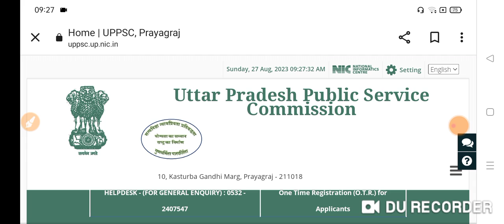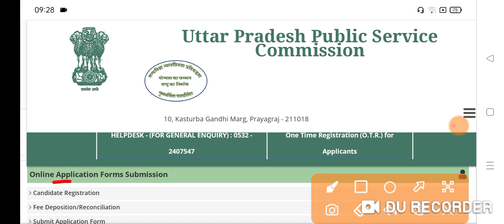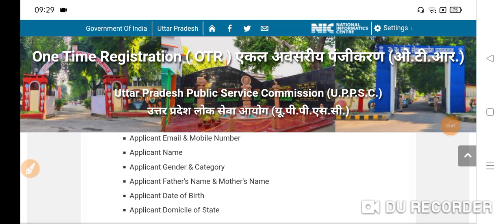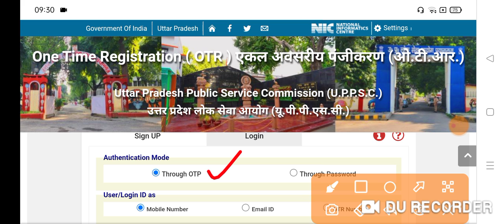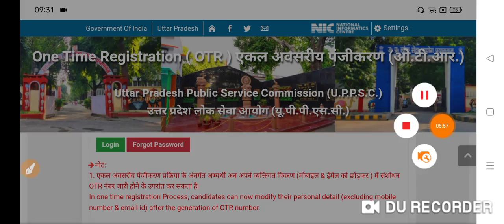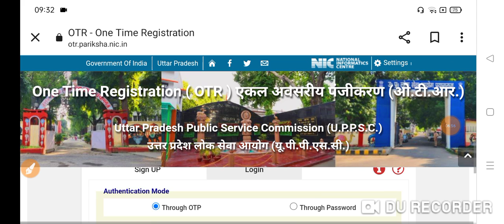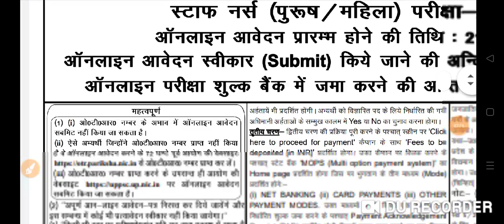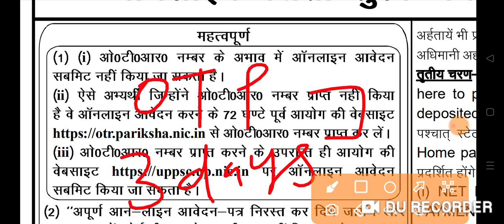UPPSC नर्स भर्ती 2023 UPPSC Staff Nurse 2240+ OTR नंबर 2 Sec Me Nikalo